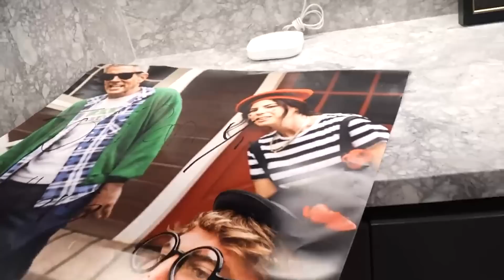JACKA*S LEGENDS STEVE-O & POOPIES | THE SHI**IEST PODCAST EP 8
We heard all of your requests to have Steve-O on the show. So we did it, here it is. Enjoy!

Produced by Straw Hut Media

They'll also fix your credit report errors at no out-of-pocket cost to you.